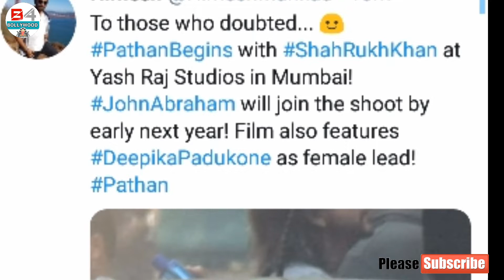Official🔥Pathan Movie Today | 1st Day Shooting Shoot Start SRK vs John | SRK News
Hello Doston Kaise Ho Aap Sab

Bhai Log Please Mere Channel Monetization On Hone Ke Liye 6000 Minute Chahiye Please Kar Do

Official Update | DON 3 New Look Shahrukh Khan | SRK Upcoming Movie | Directed by Farhan Akhtar

Pathan Official Release Date Final | Fan Made Poster | Shahrukh Khan, John Abraham, Deepika Padukone

Pathan Movie | In John Ne Confirm Kiya | Shahrukh Khan, John Abraham, Deepika Padukone

Official Confirm SRK Vs John in Pathan Movie | Shah Rukh Khan, John Abraham, Deepika Padukone, | SRK

Official SRK New Look Pathan Movie | Shahrukh Khan | John Abraham | Deepika Padukone |

Shahrukh Khan upcoming movie, Shahrukh Khan with Siddharth Anand Shahrukh Khan  Atlee Kumar, Shahrukh Khan with Rajkumar Hirani Shahrukh Khan with Madhur Bhandarkar Shahrukh Khan South movie director Atlee Kumar, Shahrukh Khan upcoming movie e War movie director Siddharth Anand, Shahrukh Khan upcoming movie Operation khukri, Shahrukh Khan movie Tipu Sultan, Shahrukh Khan movie Rakesh Sharma biopic salute, Pathan official trailer Shahrukh Khan John Abraham Deepika Padukone Siddharth Anand Yash Raj Films

 Sanki official trailer, SRK Shahrukh Khan SRK superhit movie SRK upcoming project Yash Raj Films 50 project Dhoom 4 SRK Chennai Express Om Shanti Om Happy New Year Dilwale Dulhania Le Jayenge Koyla Dilwale fan Deewana Baazigar Badshah Kuch Kuch Hota Hai Kabhi Khushi Kabhie Gham My Name Is Khan Don Don 2 zero Mere Naam tu Shahrukh Khan song